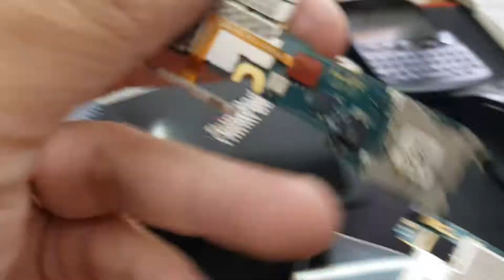Main LG G F180, Thay Main Đổi Main Điện Thoại LG G F180 Lấy Ngay Gía LH 0961234534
Main LG G F180, Thay Main Đổi Main Điện Thoại LG G F180 Lấy Ngay Gía.
Main LG G F180 hỏng cần thay mới sửa chữa? Nơi Bán Sửa Chữa Thay Main Điện Thoại LG G F180 Uy tín? chỉ có tại các địa chỉ của DidongCaocap.Vn
Đến với chúng tôi các lỗi của LG G F180khác đều có thể sửa được như:
 - Thay Xương vỏ máy LG G F180
 - Thay cảm ứng LG G F180 đối với những máy hỏng cảm ứng nhưng Màn LCD vẫn còn
 - Thay Main máy LG G F180
 - Thay Loa ngoài LG G F180
 - Thay Loa trong LG G F180 Hỏng không sửa được
 - Thay IC Nguon LG G F180
 - Thay Phím bấm nguồn âm lượng LG G F180
 - Thay Nắp Lưng Pin LG G F180, thay vỏ điện thoại LG G F180
 - Sửa điện thoại LG G F180 chết nguồn
 - Sửa camera LG G F180 hỏng không chụp được hình ảnh
 - Sửa Điện Thoại LG G F180 mất sóng
 - Sửa LG G F180 không có wifi 3g